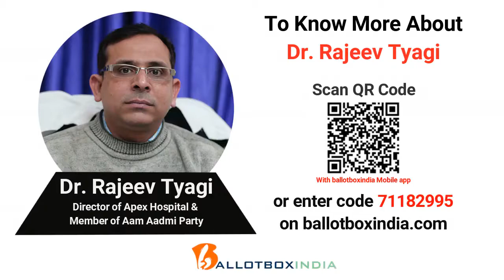Dr. Rajeev Tyagi: Director of Apex Hospital & Member of Aam Aadmi Party | Political Innovators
डॉ राजीव त्यागी एक सम्मानित डॉक्टर (एमबीबीएस, एमडी), सक्रिय नेता तथा जागरूक सामाजिक कार्यकर्ता हैं. मेडिकल क्षेत्र में कई संगठनों से जुड़े होने के साथ - साथ वह राजनीतिक स्तर पर ‘आम आदमी पार्टी’ से भी जुड़े हुए हैं. वह ‘एपेक्स अस्पताल’ के संस्थापक हैं, जिसकी एक शाखा शास्त्रीनगर तथा दूसरी शाखा राजनगर एक्सटेंशन में है
इनके कार्यों के बारे में अधिक जानकारी, अपडेट्स या इनसे जुड़ने के लिए-